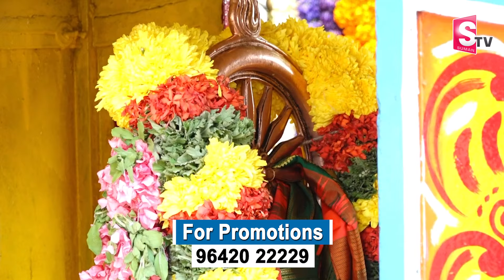తిరుమలలో అంగరంగ వైభవంగా ద్వజపటం ఊరేగింపు | TTD | Tirupati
Watch ► తిరుమలలో అంగరంగ వైభవంగా ద్వజపటం ఊరేగింపు | TTD | Tirupati  @sumantvtirupathi